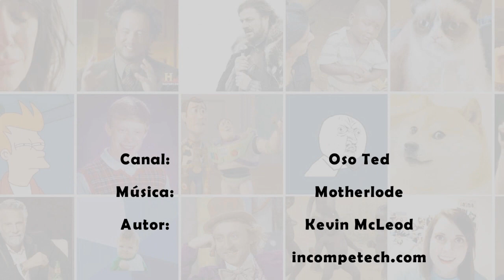Fotografías INÉDITAS del tras cámara de grandes películas de TERROR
Para los amantes de las películas de terror y suspenso, les traemos una recopilación de fotografías detrás de cámaras de las películas de terror más escalofriantes.